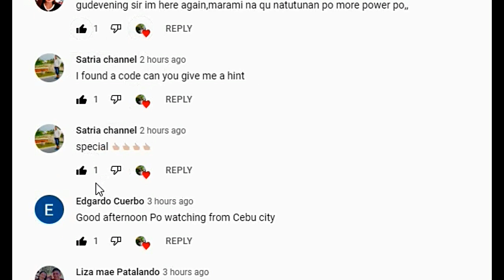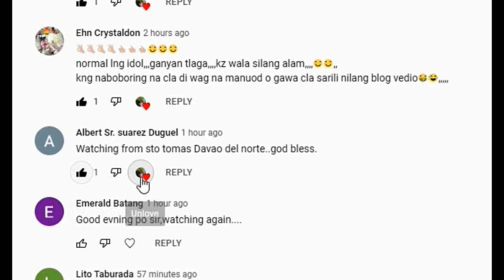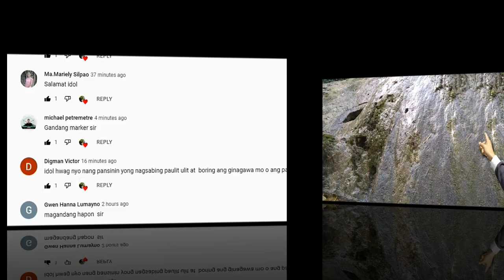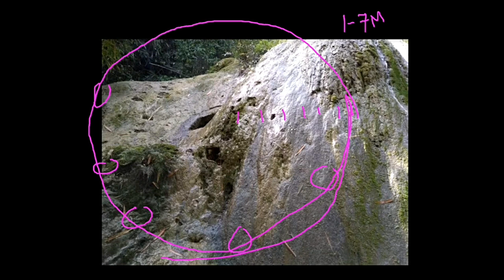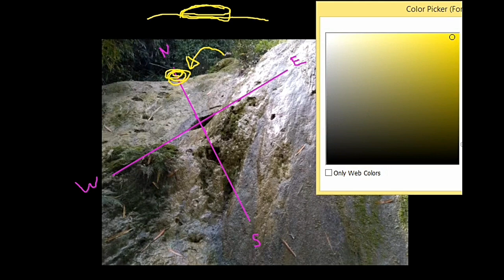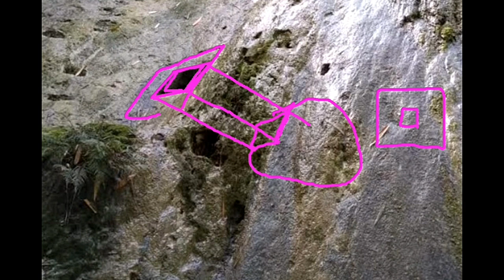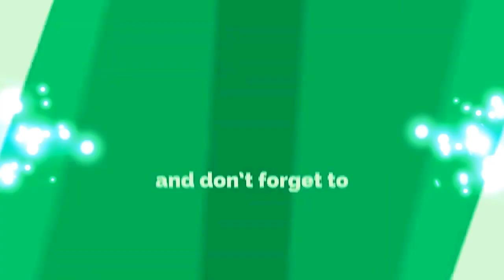TREASURE BOX IN THE CLIFF PAANO HANAPIN?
A SQUARE SIGN FOR YAMASHITA TREASURES MEANS TREASURE ON THE SPOT. SEE VIDEO FOR MORE DETAILS.